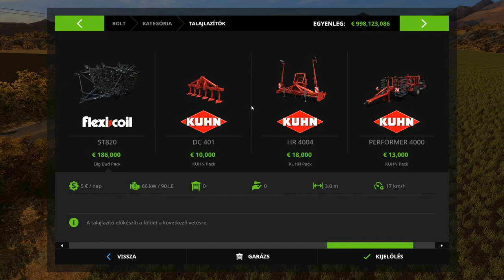🔴FS 17 ..BIG BUD.. dlc + USA MAP bemutató 🔴 A legnagyobb traktorok